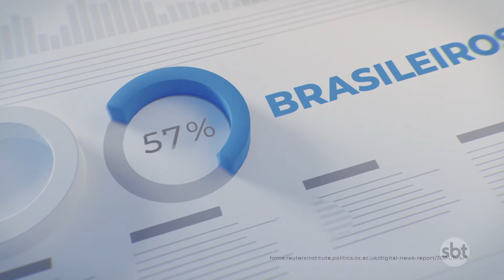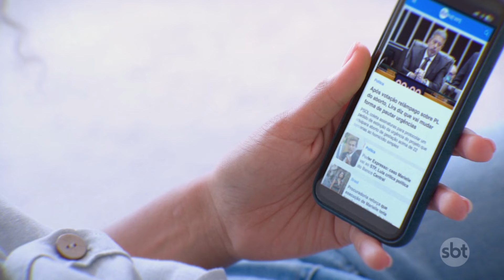Mulher é presa após esfaquear companheiro em Carapicuíba (SP) | Primeiro Impacto (01/10/24)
Uma mulher de 31 anos foi presa em flagrante na sexta-feira (27) após tentar matar o ex-companheiro, de 48 anos, em uma residência no Jardim Ana Estela, na área rural de Carapicuíba (SP). A agressão foi registrada em vídeo e mostra a mulher desferindo golpes de faca contra o homem, enquanto duas outras mulheres tentam interromper a briga.